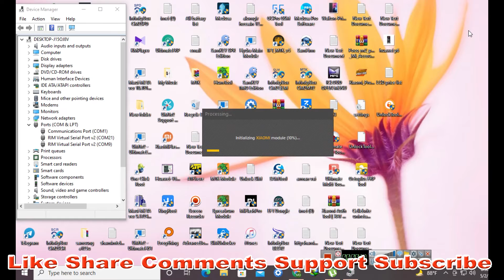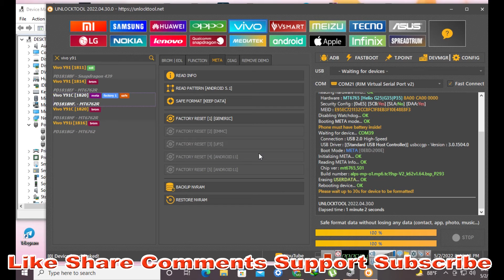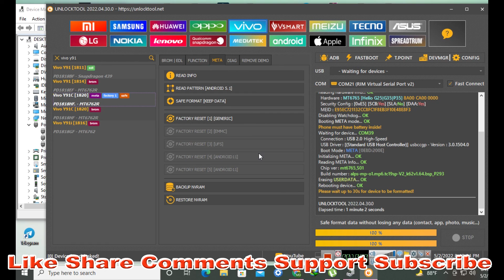VIVO Y91C FRP UNLOCK BY UNLOCKTOOL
Password: 1847

OPPO MTK UNLOCK ONLINE  WORLDWIDE
SAMSUNG FRP UNLOCK ONLINE
XIAOMI FRP EDL DIRECT_LOGIN WORLDWIDE
XIAOMI MI ACCOUNT EDL DIRECT_LOGIN WORLDWIDE
IPHONE ICLOUD BYPASS ONLINE  WORLDWIDE